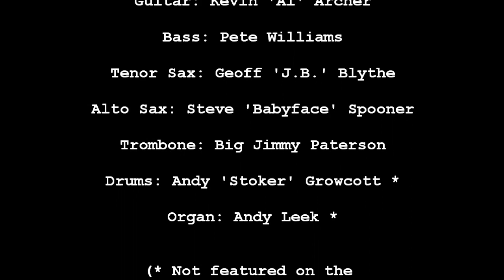Dexys on Top Of The Pops: "Dance Stance" (Original 1980 Broadcast)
Dexys Midnight Runners' first appearance on "Top Of the Pops" launched them upon an unsuspecting television-viewing public with a brassy burst which well and truly announced their arrival. It was an assured debut performance which set the scene for the successes which followed. Although "Dance Stance" only reached Number 40 in the UK charts, their follow-up single, "Geno" would top the charts and the rest, as they say, is history...

While this performance has been re-broadcast over the years on UK Gold and TOTP2, this upload was transferred directly from a VHS recording made when the show originally aired in February 1980.